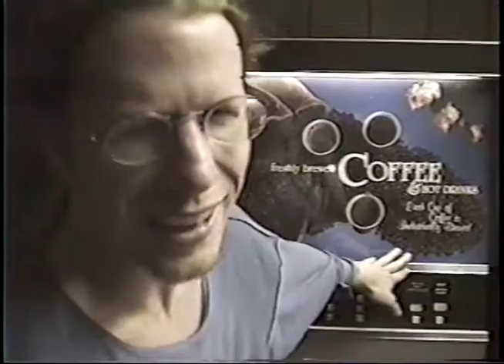Co-oh-oh-offee (and a Mars Bar)